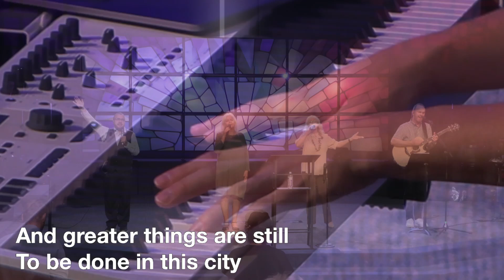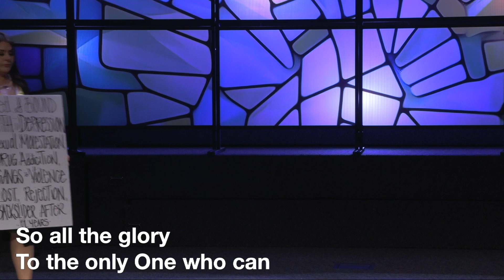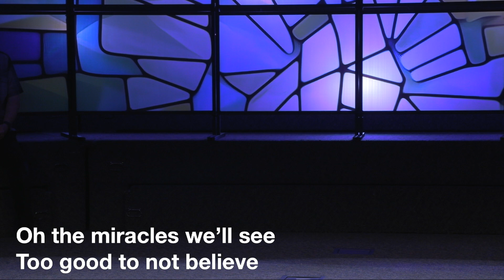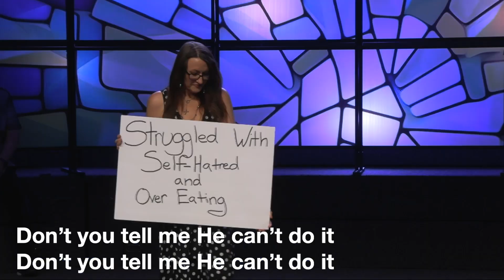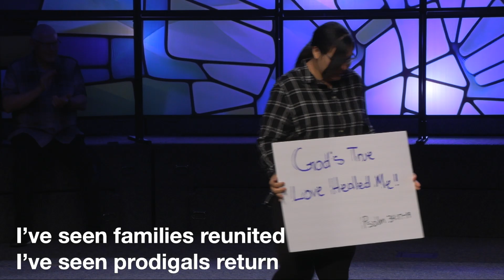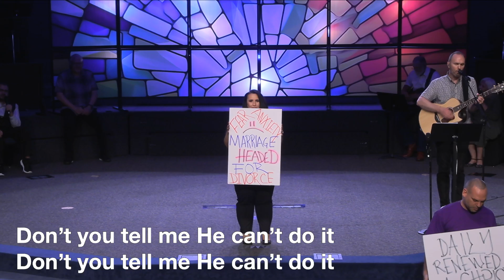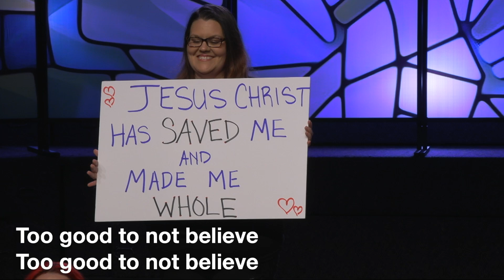Freedom From Sin 6 23 24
Freedom From Sin
Celebrate Recovery Testimonies